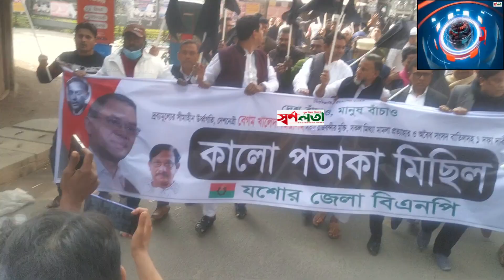যশোরে সরকারের পদত্যাগের দাবিতে বিএনপি’র কালো পতাকা মিছিল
আজ শুক্রবার (২৬ জানুয়ারি) যশোর শহরে কালো পতাকা মিছিল বের করে বিএনপি।